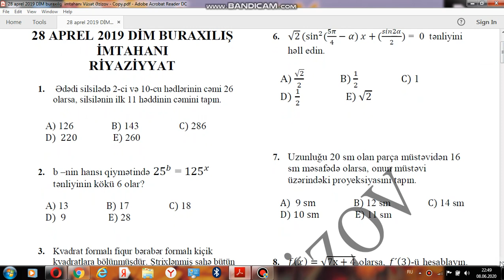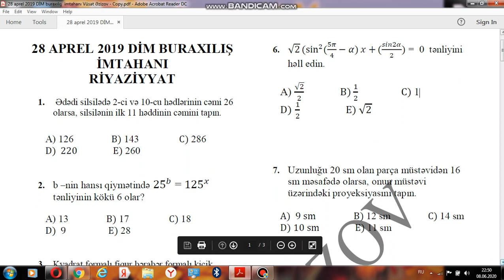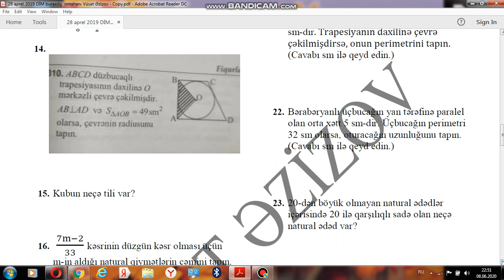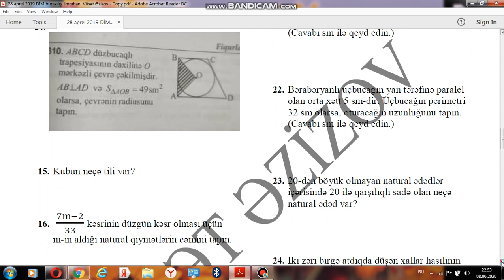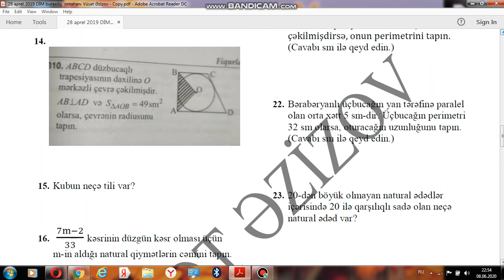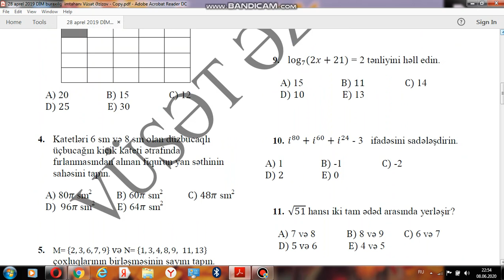11 -ci sinif Buraxılış İmtahanı - DİM ' in qəbul imtahanı..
DİM BURAXILIŞ İMTAHANI
11-ci SİNİF ŞAGİRDLƏRİ ÜÇÜN